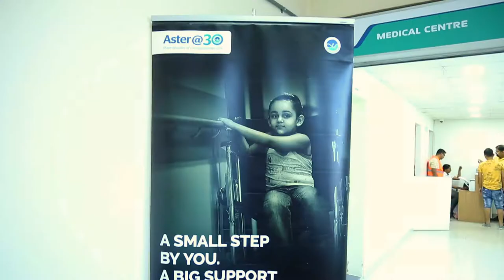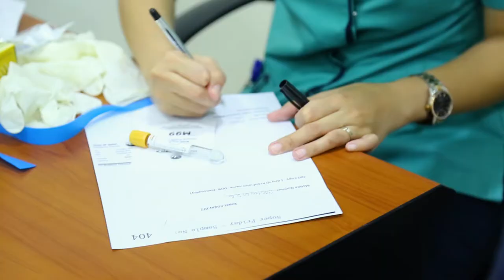Aster Volunteers | Aster Super Friday | A Historical day with 2439 Free Kidney Function Tests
Aster marked a historical day with 2439 free Kidney Function Test in Industrial Area associated with Aster Volunteers programme and in connection with World Kidney Day 2018.  The free tests were held at Aster Medical Centre, near to Foot over bridge and street one in Industrial Area on Friday 16th March 2018 from 7am to 9pm. Aster Volunteers is a CSR initiative of Aster DM Healthcare seeks to bridge the gap between people who would like to help with those in need.